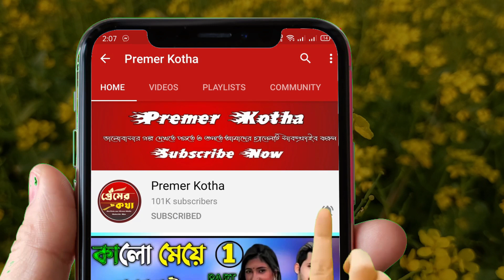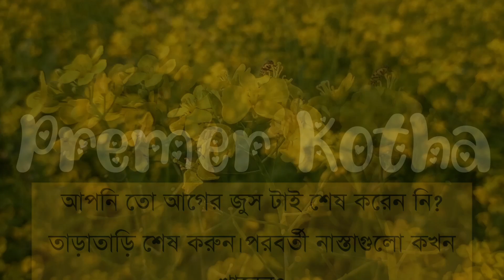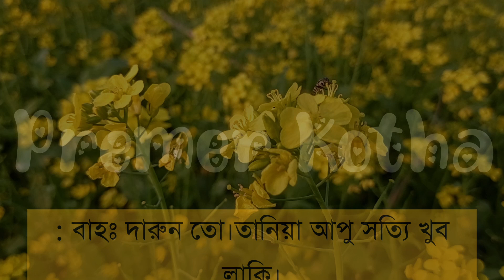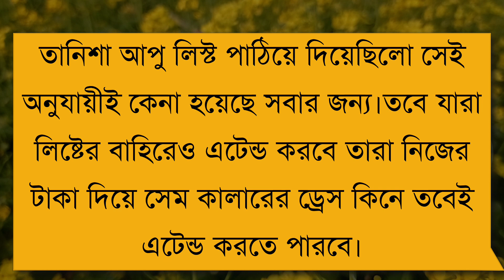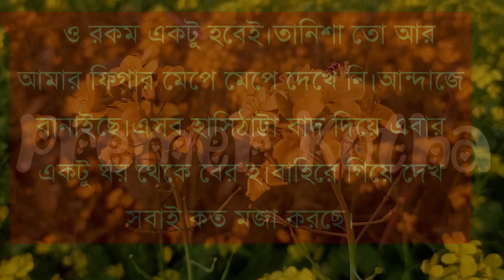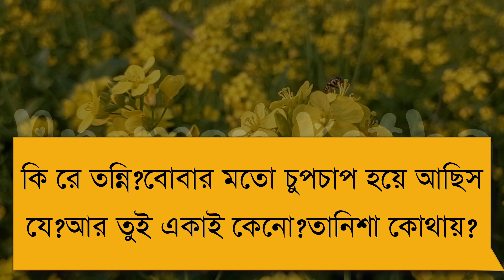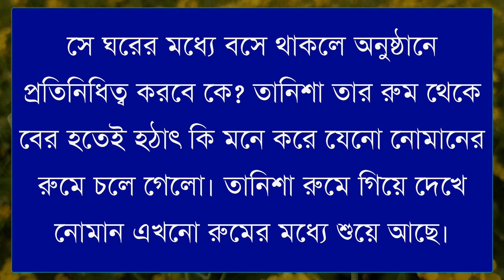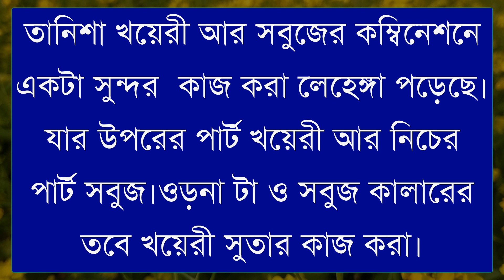ডাক্তার ম্যাডাম||part-5||Cute Love Story||Ft:Shonalikar&Ashik||Premer Kotha